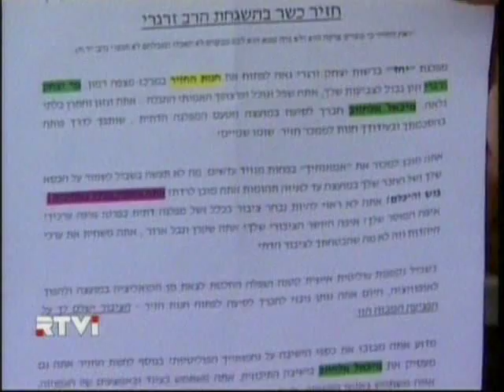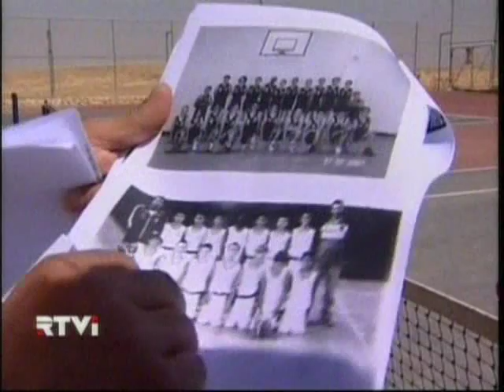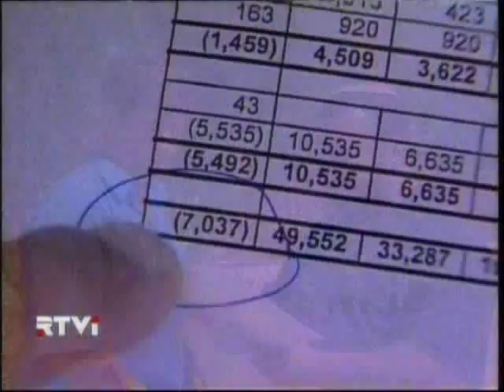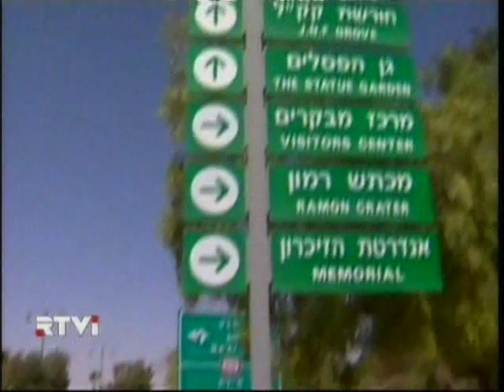еврейская горчица 2007